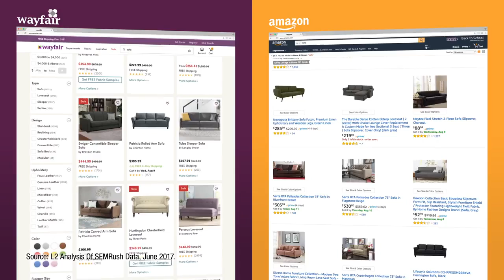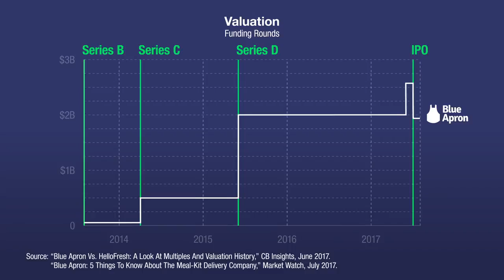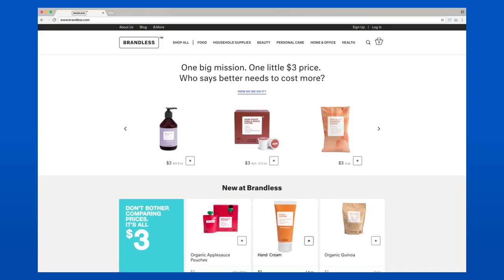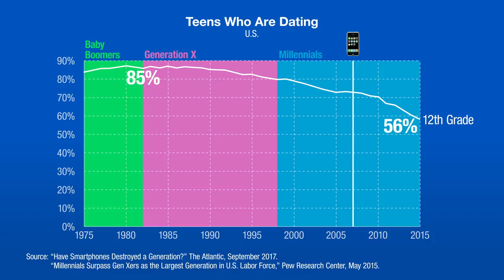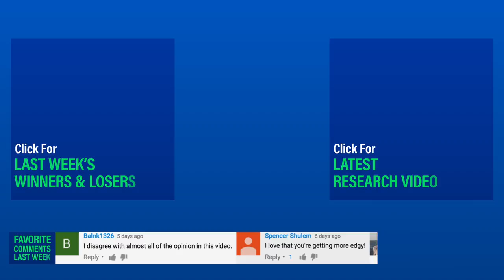iPhone Generation Lonely Depressed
Loser: Unsustainable internet companies. Pureplays like Wayfair and Blue Apron are getting

Amazon-like valuations without a critical component: a business that works.

Loser: The brand-industrial complex. Startup Brandless sells generic household items for $3 each,

pointing to a larger shift in consumer behavior.

Loser: The smartphone generation. Three-quarters of American teens own iPhones, and the

devices are making them more lonely -- but also less likely to do drugs.

28 of the year 2000 of Bangladesh under Chapter 6, Section 36 and Chapter 13 Section 72.